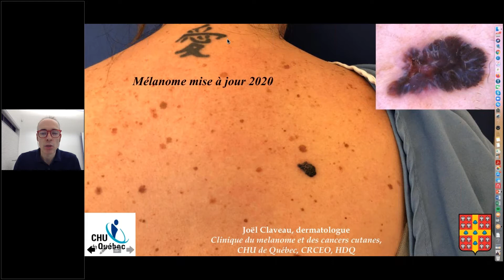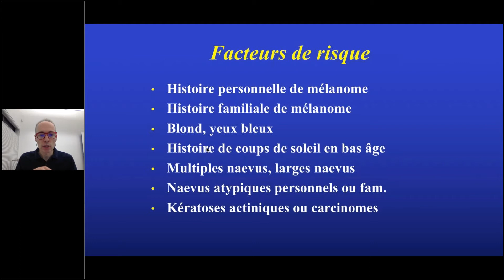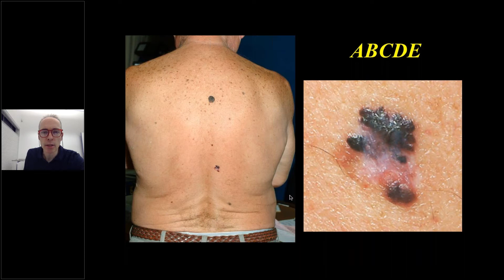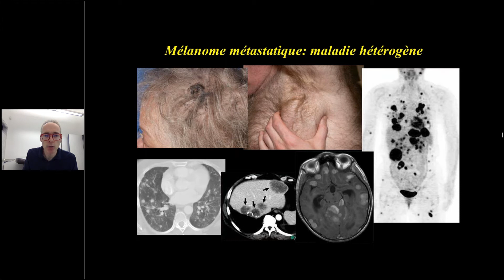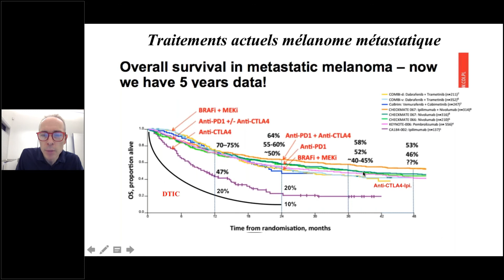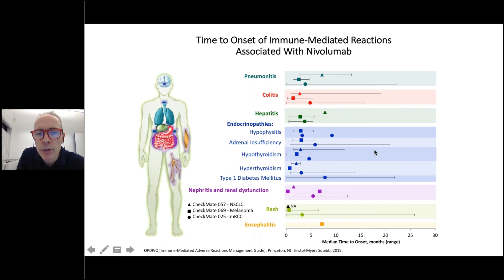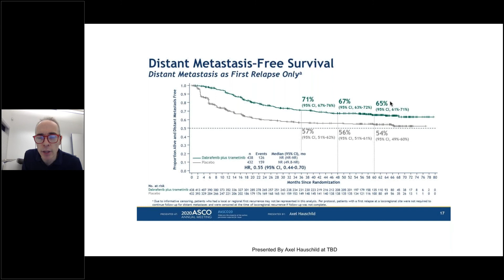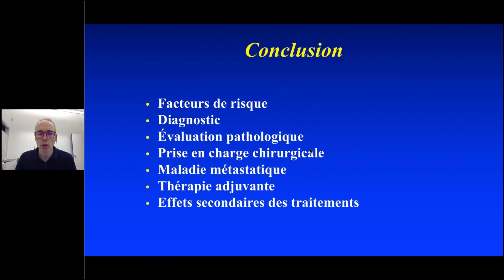Mélanome mise à jour 2020 - Dr Joël Claveau MD, FRCPC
Mettez sur pause, revenez en arrière ou regardez à nouveau ce webinaire éducatif enregistré en direct à l'occasion de notre session d'information virtuelle sur le mélanome.
Dr Joël Claveau  MD, FRCPC
Présentation
Mélanome mise à jour 2020

Dermatologue, le Dr Joël Claveau, MD, FRCPC, se spécialise dans le diagnostic et le traitement du mélanome. Il est professeur agrégé au Département de médecine de l’Université Laval où il a terminé ses études de médecine et sa formation en médecine interne. Il a fait sa résidence en dermatologie à l’Université McGill et a ensuite travaillé à la Clinique du mélanome de l’Hôpital Royal Victoria de Montréal (Québec). Il a obtenu le titre de diplomate de l’American Board of Dermatology et est membre de plusieurs sociétés médicales, dont l’American Academy of Dermatology et l’International Dermoscopy Society (la Société internationale de dermoscopie). Entre autres distinctions, il a été fait membre honoraire de la Société Française de Dermatologie et a reçu le Prix des jeunes dermatologues bénévoles de l’Association canadienne de dermatologie pour son travail sur la prévention des cancers de la peau.

Depuis 1996, il est directeur de la Clinique de dépistage du mélanome et du cancer de la peau du Centre hospitalier universitaire de Québec – Hôtel-Dieu, et il a travaillé en santé publique pour la province de Québec, en particulier à l’élaboration de la nouvelle loi sur les lits de bronzage. Il a participé à la publication d’articles dans des revues évaluées par des pairs, portant entre autres sur le mélanome, les cancers de la peau et les écrans solaires. Il participe activement à diverses activités de formation médicale continue.